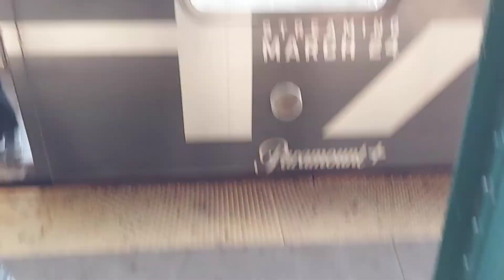the day I found the paramount + HALO wrap